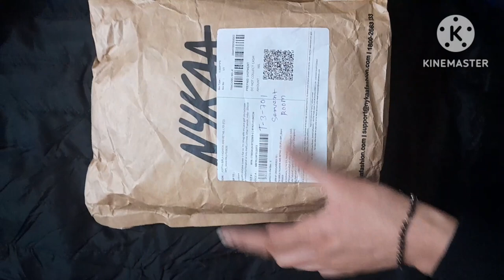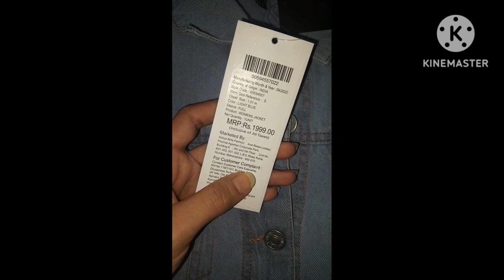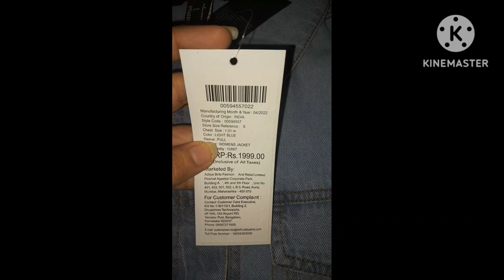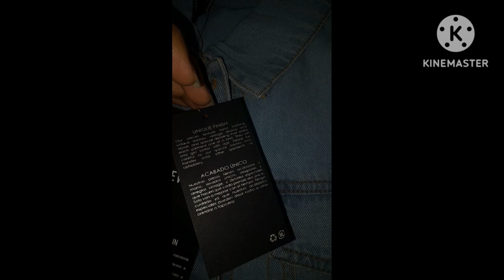nykaa pink love sale 2024|forever21 Denim jacket| nykaafashion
hello my youtube family welcome back to my new vedio this vedio is all about-nykaa unboxing|forever21 Denim jacket |Denim jacket| nykaafashion| Nykaa pink love sale

Welcome to my Nykaa Fashion haul! 🛍️ In this video, I'll be showcasing the trendy Forever 21 Denim Jacket that I picked up. 👕 Whether you're a fashion enthusiast or just looking for some style inspiration, you're in for a treat!

The Forever 21 Denim Jacket is the perfect blend of fashion-forward design and versatility. Its classic denim material adds a touch of timeless style while the modern cut and detailing keep it on-trend. 🌟

In this videoI will share insights on the jacket fit comfort and how to style it for various occasions. From casual outings to a night out with friends this jacket effortlessly elevates your look. 💁‍♀️

If you are a denim lover like me you wont want to miss this.

Let me know in the coments if you have any questions or if theres a specific item from my haul youd like me to review next. Happy shopping 💖

your Queries-

nykaa unboxing
forever21 Denim jacket
Denim jacket
nykaafashion
Nykaa pink love sale
nykaa
forever21
denimjacket
nykaafashion
viral
NykaaFashionHaul
Forever21DenimJacket
FashionInspiratio
nykaahaul
nykaareview
nykaapinksale
forever21haul
denimjackets
nykaafashionvideos
nykaafashion
nykaafashionhaul
nykaafashionshorts

for buying this product link is here-

nykaa pink friday sale
nykaa fashion haul
Nykaa fashion review
Denim jacket
Nykaa pink love sale 2024
huge nykaa haul
nykaa pink friday sale haul
forever 21 haul 2022
Nykaa haul
mini nykaa haul
nykaa haul 2023
Forever 21 haul
denim jacket outfit ideas
Nykaa fashion clothing haul
Nykaa sale
nykaa sale recommendations
nykaa sale haul